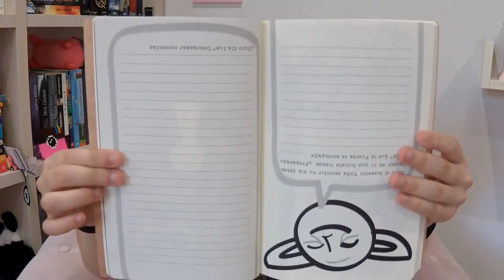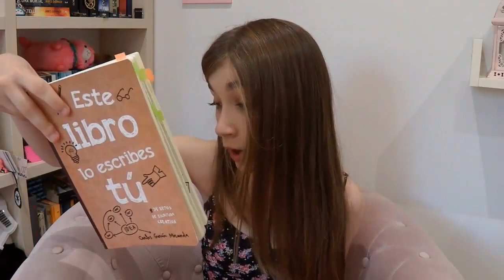¿HE ESCRITO UN LIBRO? || Este libro lo escribes tú. (Leer descripción)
¡HEY! ¡HEEEEEEEEEEEEEEEEEEEEEEEEEEEEEEEEEEEEEEEEEEEEEEEEEEEEEEEEEEEEEEEEEEEEEEEEEEEEEEEEEEEY!
Sin darme cuenta he dicho un spoiler importantísimo de Death Note en el minuto 5:20
Cuidado, si estáis viendo el anime o tenéis intención de hacerlo PASAR AL MINUTO 6
Lo siento de verdad

¡Espero que os haya gustado! Creo que ha quedado muy divertido y ameno... ¡Pronto más vídeos!

APARTADO DE CORREOS (solo hay que poner esto, si poneis algo más en el sobre no me llegará, no pongais Rebeca ni nada porque esta al nombre de mi madre) :

36205 VIGO (PONTEVEDRA) ESPAÑA

Preguntas Frecuentes

Nací en el 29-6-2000, ahora mismo tengo 14 años.

Editor de Youtube/Camtasia

 Olympues SZ-30MR, aunque algunos vlogs los grabo con el iPhone 5s

-¿Como haces tus miniaturas?
No las hago yo, me las hace una chica increíble con un canal maravilloso:

Llevo puesto

Mono: Bershka